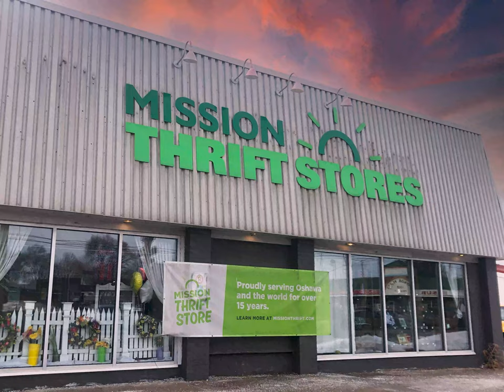We are open for Curbside Pickup!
Curbside pickup is available from 10:30 to 4:30, Monday to Saturday, until in-person shopping can resume.
to request or claim items.